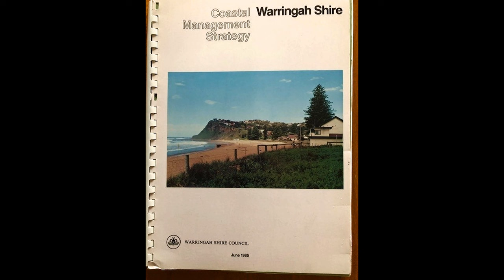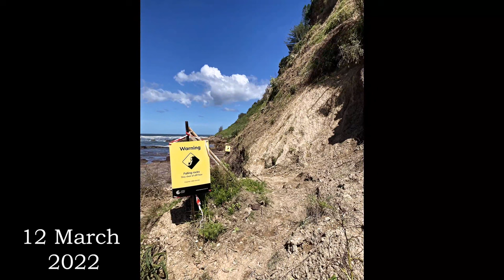NEWPORT POOL RISK MANAGEMENT - WHAT YOU NEED TO KNOW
Recent rain has further destabilised this cliff-collapse and landslide hotspot. When the beach is washed away like this, if you use the access track at the foot of the cliff your life may be at significant risk. Here is why.